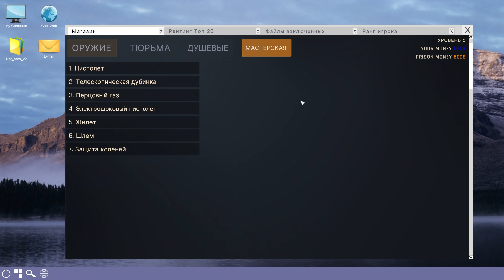Prison Simulator #4 Убийство в тюрьме , ведем расследование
– Испытайте на себе жизнь в тюрьме, не выходя из дома.
Без каких-либо реальных последствий!
– В роли тюремного охранника ваша работа заключается в поддержании порядка в стенах тюрьмы. Но с другой стороны – вы здесь главный. Так кто же, черт возьми, посмеет вам указывать, что нужно делать?

Станете образцовым тюремным охранником или полным мудаком? Решать вам.
– Имитируйте адскую жизнь тюремных охранников
Занимайтесь поисками контрабанды (лучше вам не знать, в каких местах ее прячут...),
Почистите оружие или покидайте мяч в корзину во время перерыва.
Вам этого мало? Так есть еще много другого!
– Попробуйте наш реааально крутой мастер создания заключенных.
Только никаких знаменитостей или политиков, ОК?
– Погрузитесь в захватывающую тюремную историю
(пропустили любимые тюремные телешоу? Мы вам поможем)

✔️ Память - ddr4 corsair 32 gb
✔️ Материнская - Asus Strix z270h gaming
✔️ Видео карта - GeForce gtx 3080Ti 12gb
✔️ Микрофон - HyperX QuadCast S
✔️ Наушники - Hyper X Cloud 2
✔️ Мышь - A4TECH А9
✔️ Монитор - 4К Philips 40 BDM4037UW
✔️ Монитор-Samsung 24

P$4 PRO -1TB